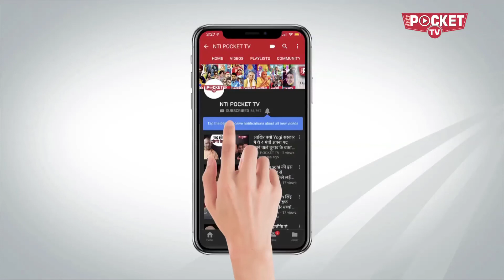यह कौन सी बात हैजो PM Modi को परेशान कर रही है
अभी रौशन है चाहत के दीये हम सबकी आंखों में,
बुझाने के लिए पागल हवाएं रोज़ आती हैं
ये सच है नफ़रतों की आग ने सब कुछ जला डाला,
मगर उम्मीद की ठंडी हवाएं रोज़ आती है’
मुनव्वर राना ने जब अपने अल्फाजों को परवाज दिए होंगे तो शायद ही उन्हें इस बात का कोई इल्म होगा कि दिलवालों के शहर दिल्ली को भी उनके लफ्जों के मरहम की जरूरत पड़ जाएगी। कहना मुश्किल है कि दिल्ली का दंगा कोई प्रयोग था या संयोग, शुरूआत कहां से हुई, किसकी ओर से हुई, पर शर्मशार तो मानवता ही हुई। घरों को आग लगी और उम्मीदें धू-धू कर जल गई। मां के रूदन में, बच्चों की चीखों में, खून के दरिया में, औरतों की लूटती अस्मतों में, कौन हिंदू, कौन मुसलमान? दंगे इस बात की परवाह भी कहां करते, वे तो हमारे वहशी होने की कीमत वसूल करते हैं।